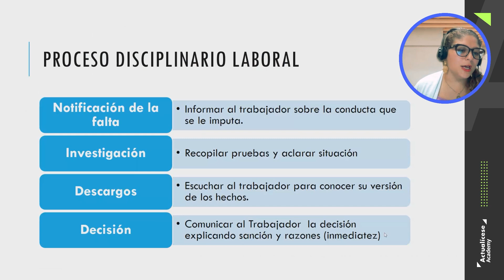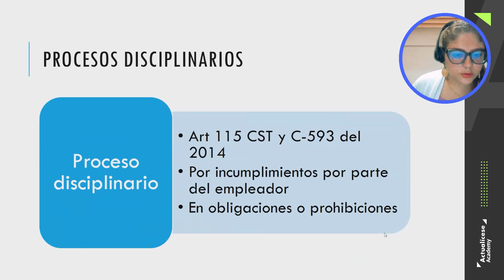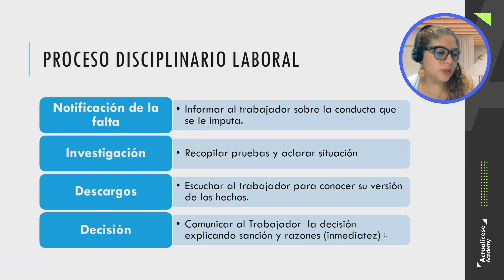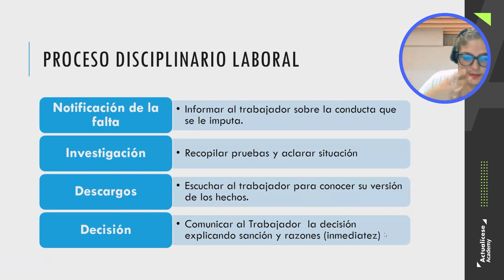Procedimiento reglamentario para llevar a cabo un proceso disciplinario laboral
✅ ¿Cuáles son las etapas mínimas que debe tener un proceso disciplinario laboral?​

Angie Marcela Vargas, especialista en Derecho Laboral y de Seguridad Social, resuelve esta pregunta en el consultorio laboral “Procedimientos disciplinarios que debe tener el empleador en el reglamento interno de trabajo”.

🔥🔥 Cartilla digital: Sistema de protección para la vejez, invalidez y muerte de origen común: Ley 2381 de 2024 ¡Consúltala ya en tu Suscripción Oro y Platino!

Modelo y formato: [Liquidador] Excel del formulario 210 para la declaración de renta de personas naturales residentes que no llevan contabilidad AG 2023

Guía multiformato: Guía para preparar y presentar declaraciones de renta de personas naturales por el año gravable 2023, con sus formatos 2516 y 2517 ¡Disponible ya en tu Suscripción Oro y Platino!

Pack de formatos: [Pack de Formatos] Top 15 de los mejores liquidadores para elaborar tus declaraciones de renta de personas naturales AG 2023

Herramienta Interactiva: Actualícese 210.xls AG 2023 ¡Descárgala ya en tu Suscripción Platino!

🔥🔥 Excel AAA: Proyección de utilidades: usa las calculadoras (.xls) del impuesto sobre dividendos y participaciones recibidos a partir del AG 2023 . ¡Consúltalo ya en tu Suscripción Actualícese!

Libro digital: Guía para preparar y presentar declaraciones de renta de personas naturales año gravable 2023, con formatos 2516 y 2517 ¡Disponible ya en tu Suscripción Oro y Platino!

🔥🔥 Capacitación Actualícese: Solicitud de devolución de saldos a favor. ¡Disponible ya en tu Suscripción Platino!

🔥🔥 Capacitación Actualícese: Régimen sancionatorio en las declaraciones de renta. ¡Disponible ya en tu Suscripción Platino!

🔥🔥 Capacitación Actualícese: Sistema cedular y valores patrimoniales en la declaración de renta. ¡Disponible ya en tu Suscripción Platino!

¿Cómo te gusta capacitarte en línea?. Nos encantaría conocer su opinión para seguir mejorando y ofrecerles una experiencia aún más satisfactoria, respondiendo esta breve encuesta.